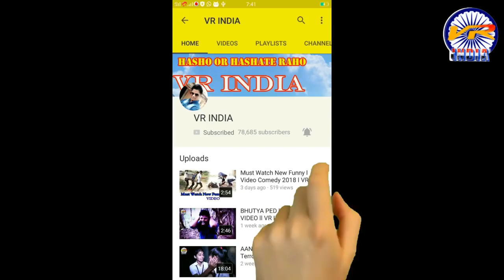इस वीडियो को देखकर आप हैरान रह जाएंगे इसमे आलू और प्याज कि मोहाबत कि बात आती हे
इस वीडियो को देखकर आप हैरान रह जाएंगे और हंसी नहीं रोक पाएंगे इसमें आलू बैगन और सब मिलकर के मस्त कमेटी बना बनाया है